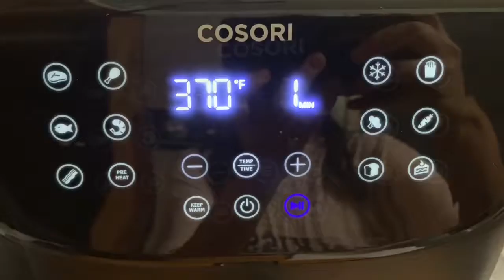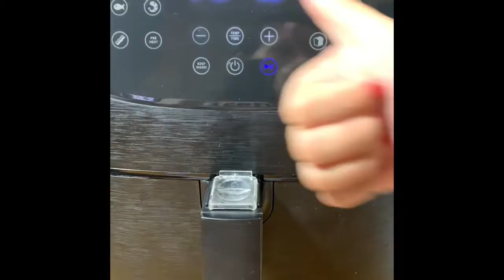Super Crispy Pork Chop | Air Fryer Recipe | Quick and Easy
Cosori Airfryer Pork Chops Recipe - On this video you will learn how to make a crispy and juicy and super delicious Pork Chop that surely your family will love using NO OIL just Air. Yes! This is a super healthy way to fry any type of meat and satisfy the craving of your family.
This is an super easy to follow video recipe. In this video you'll see that I used a Cosori Airfryer but but you can definitely use any brand depends on your preferences.

Grab your air fryer now, and enjoy the benefits of this amazing kitchen gadget.

Ingredients:

Pork Chops
1/2 cup Whole Milk (milk you like but do not use coconut milk)
1 whole egg
1 cup Italian Bread crumbs
Salt and Pepper to taste
Non-Stick Cooking Spray Oil
Italian Seasoning (favorite seasoning)
Garlic Powder